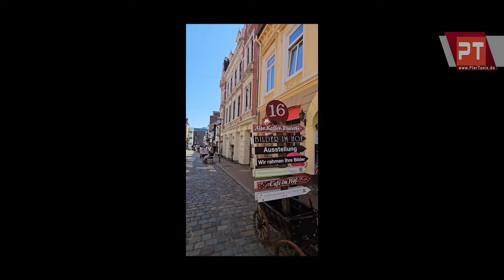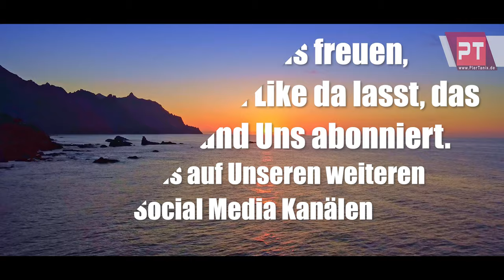[Teil 1]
Dies ist Unser erster Teil vom Ostsee Urlaub mit Bildern und Videos.
Aufgenommen sind diese Bilder und Videos mit dem Samsung Galaxy s23ultra Ultra.
Wir hoffen euch gefällt das Video und würden Uns über eine positive Rückmeldung freuen!

Unsere weiteren Social Media Kanäle, denen Ihr ebenfalls folgen könnt!

Einfach Nummer einspeichern und "Start" schreiben.
Live auf Twitch und YouTube: PlerTanix
Bei wünschen bitte in die Kommentare was ihr gerne sehen wollt.
Ihr könnt auch gerne Spiele vorschlagen
Unsere Partner:
►►►Unser Online Radio◄◄◄
ACHTUNG NEUER RADIO NAME:
►►►Unser Online Radio◄◄◄
◄Unsere Netzwerke►
TeamSpeak Server IP: